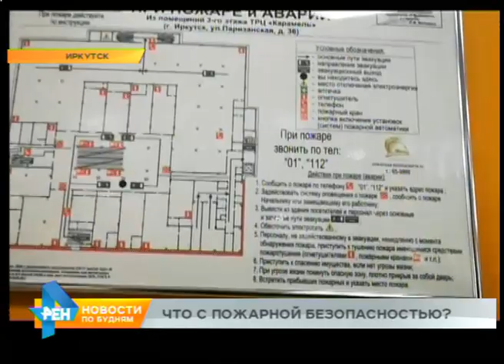Пожарная безопасность ТЦ: проверка "Новостей по будням"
Справедливости ради признаем, что нарушения правил пожарной безопасности - явление в регионе частое. Как показали массовые проверки прошлых лет, не являются приятным исключением торговые центры. При этом в преддверии Нового года там ожидаемый ажиотаж и наплыв покупателей. Но готовы ли такие здания к возможным чрезвычайным происшествиям. Сегодня с личной проверкой в несколько центров отправился наш корреспондент.